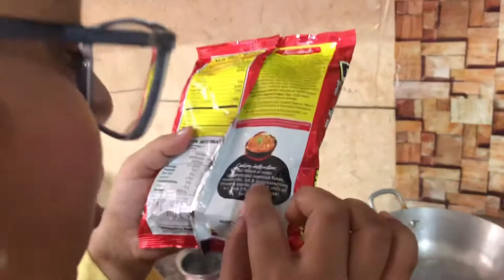UNEXPECTED Gift from husband ||Anniversary VLOG